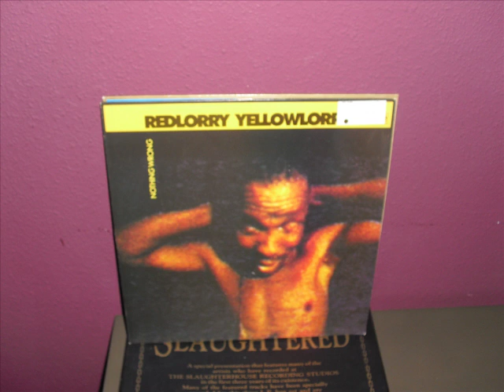Red Lorry Yellow Lorry-Nothing Wrong